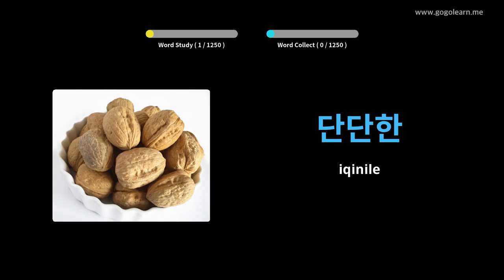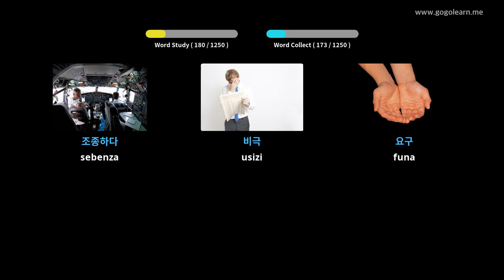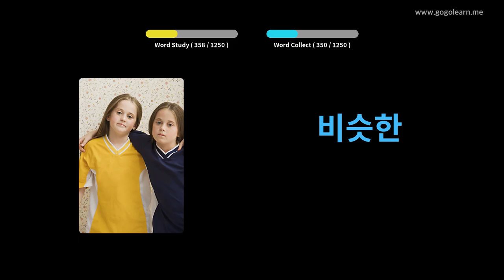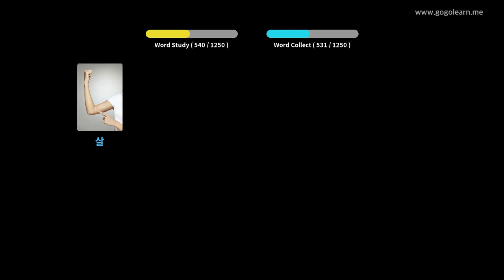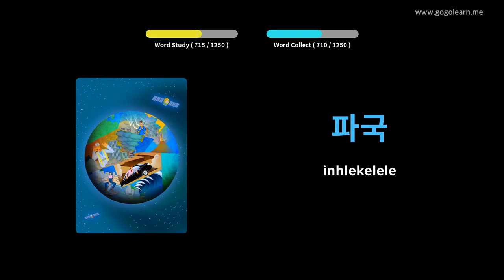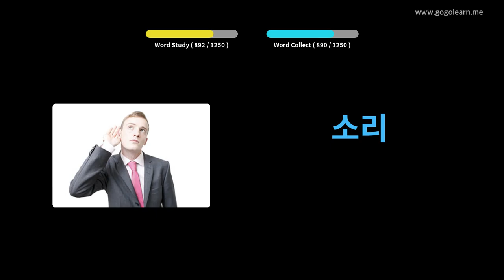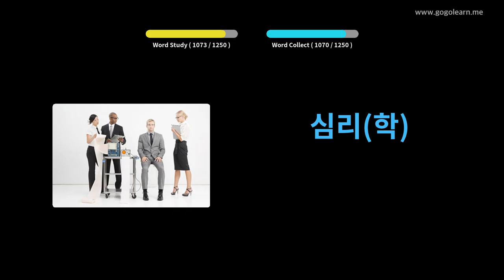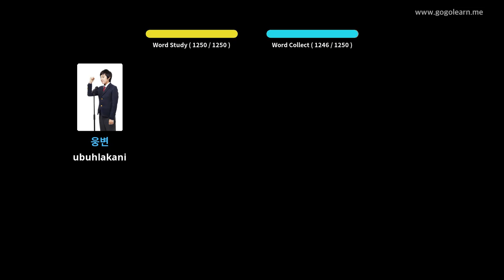Umfundi Wezilimi waseKorea | Golearn